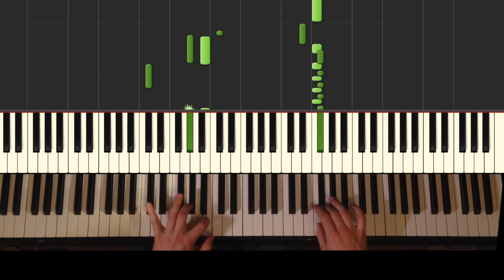Venetianisches Gondellied - Felix Mendelssohn Bartholdy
Venetianisches Gondellied op.30 Nr.6